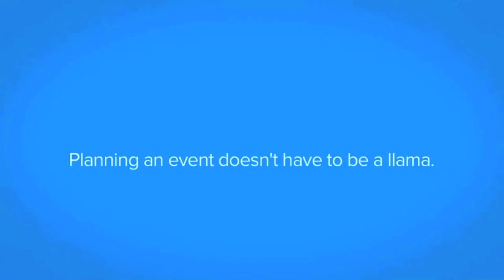Stephen Katz Commercial Reel